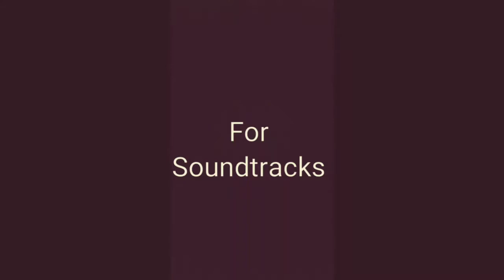Make me famous Inception cover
Me covering the second half of make me famous's Inception.